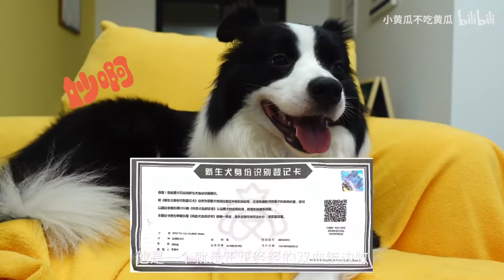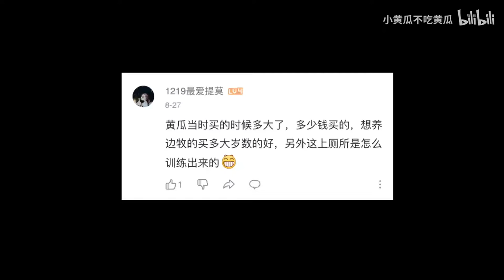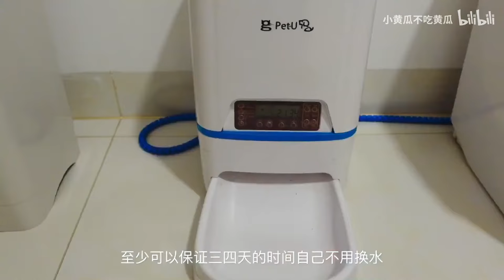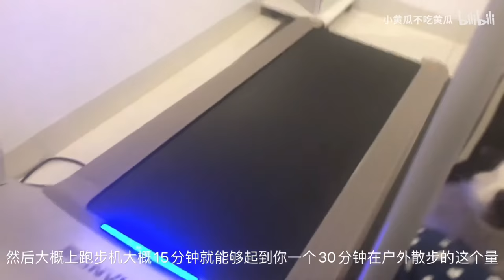4 dog stove review Question answer! Should novices raise border shepherds? Three artifacts for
a dog's way home  13 seconds-species and ancestry issues 52 Seconds-Dog House and Origin 1 minute 56 seconds-how much does the cucumber cost 2 minutes 21 seconds-is it suitable for novices? 2 minutes 56 seconds-how to train a dog 3 minutes 22 seconds-the secret of raising a dog for office workers In addition, I will answer another small question. Why is the name Gherkin? It has nothing to do with Mr. Pickled Cucumber. It is purely my mom who is eating cucumber and calling it casually.  dog hd video 1080p